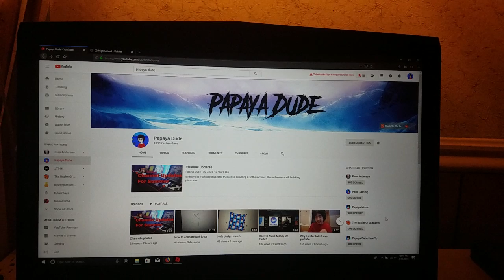I need help!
I have no idea what to make and upload.